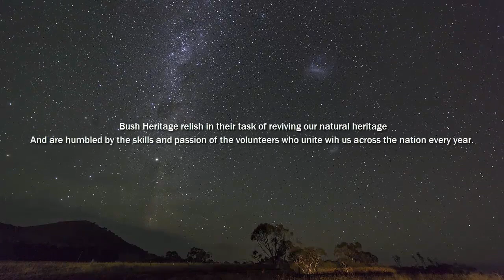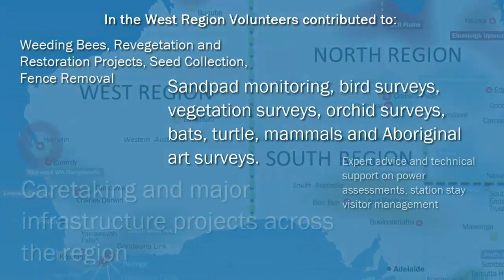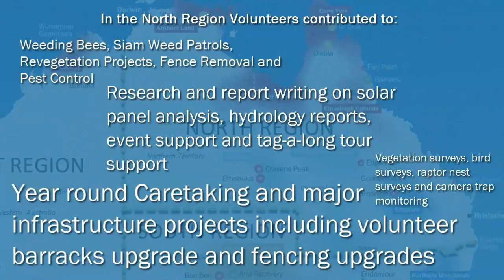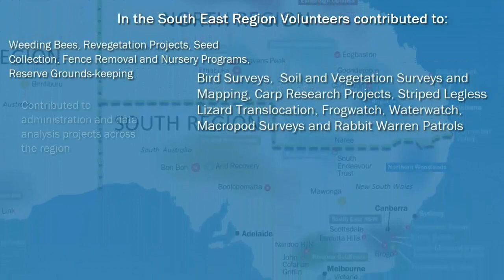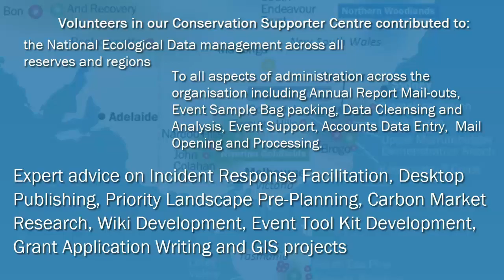Thank you to Bush Heritage Volunteers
In National Volunteers Week 2016, Bush Heritage Australia staff take time from their various conservation reserves around the country to thank the many volunteers who help us.